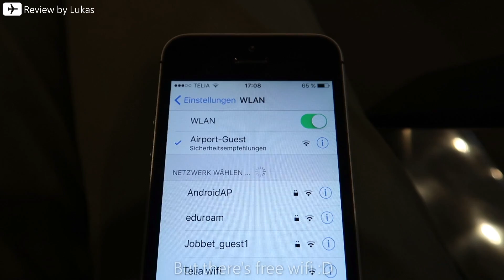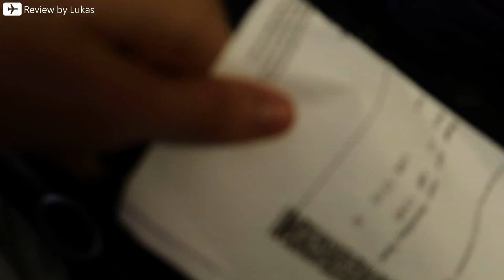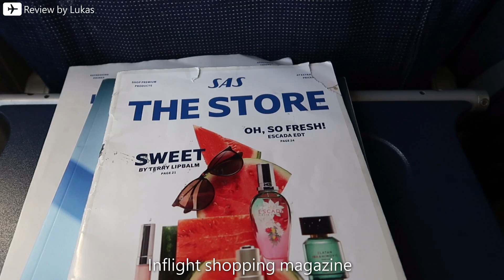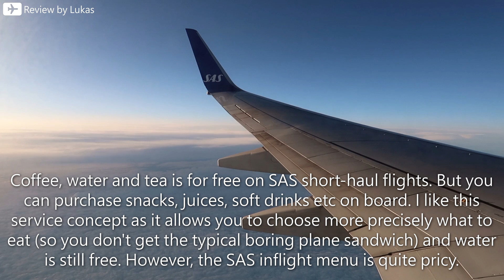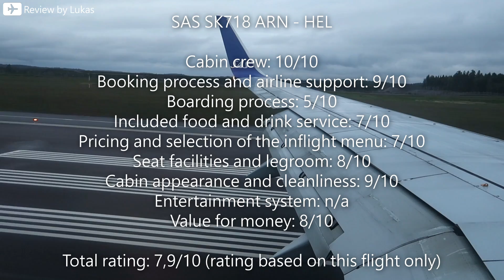TRIP REPORT | SAS | Boeing 737-700 | Stockholm - Helsinki (ARN-HEL) | Economy Class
FLIGHT INFORMATION:

✈ Airline: SAS Scandinavian Airlines
✈ Aircraft: Boeing 737-700 (SE-REU)
✈ Seat: 17A
✈ Route: Stockholm Arlanda - Helsinki (ARN-HEL)
✈ Class: Economy Class
✈ Flight Number: SK718
✈ Price: 94€ (Euro) for MUC-ARN-HEL
✈ Date: 14th Sep 2018